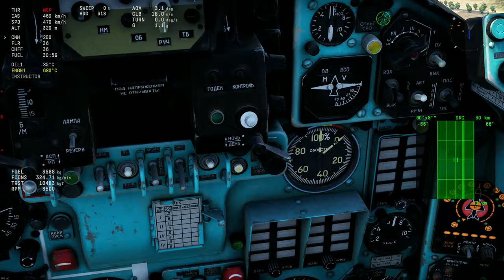War Thunder How to use multi-stage afterburners in WT! A help in efficiency!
Hey guys, Today we are taking a look on how to use a multi stage afterburner in wt making it more efficient and making it so that u can take less fuel at the start of the match!